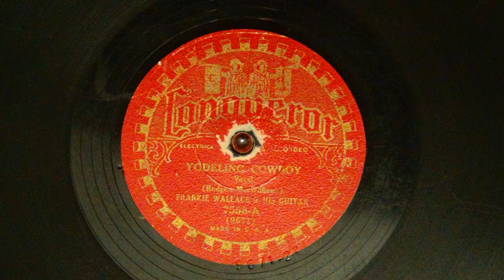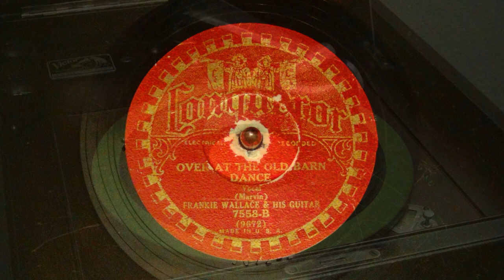"Yodeling Cowboy"" and "Over At The Old Barn Dance" by Frankie Wallace, Conqueror Records, 1930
I think this was both a well-loved and over-played disc, and made with inferior quality shellac. It's in pretty rough shape, but it's still listenable, I believe. Both sides are good, but I really enjoy the barn dance song on the B-side.